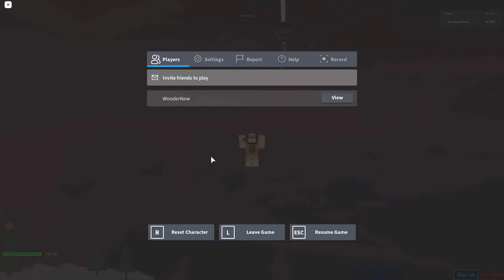Stage 9291-9345 | Ultimate Obby 2.0 | Roblox | 1.4.2021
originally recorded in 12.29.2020